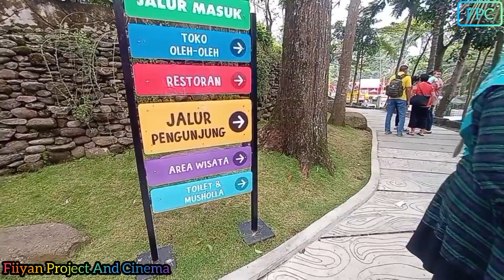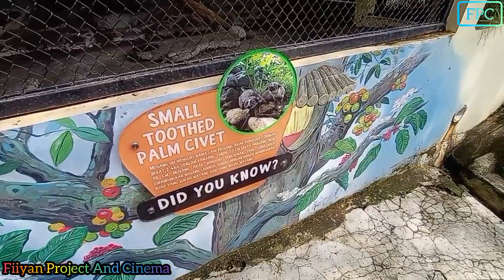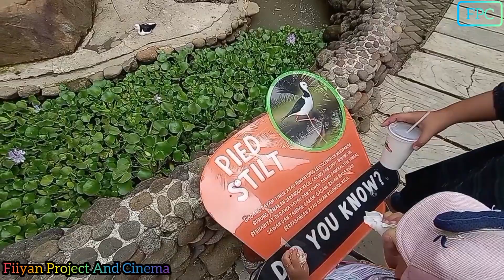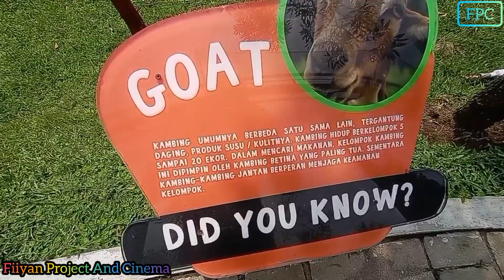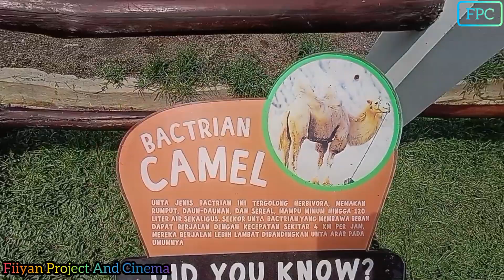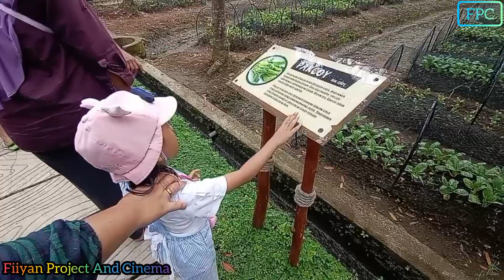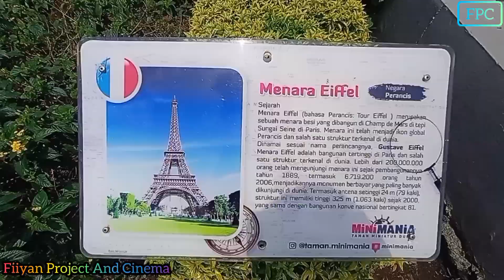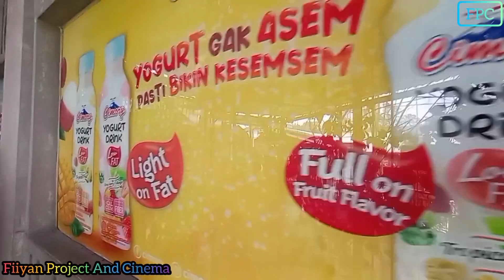Nikmatin Tempat Wisata Cimory Bareng Keluarga Santuy!!